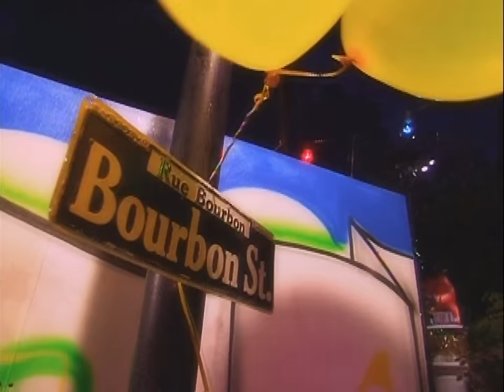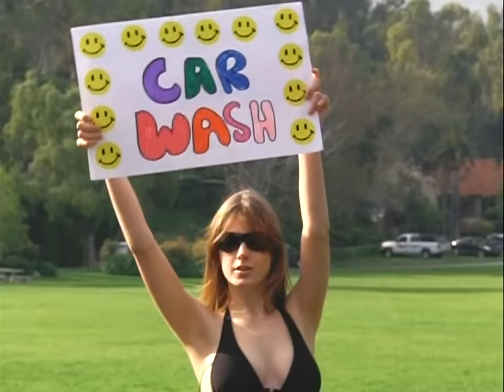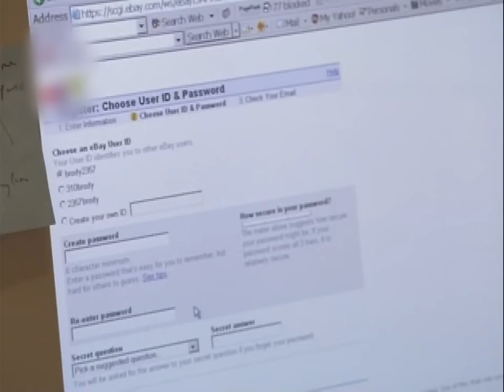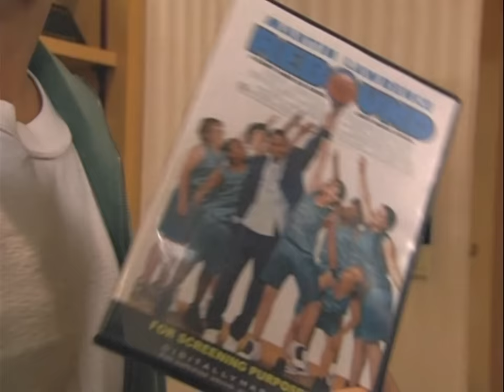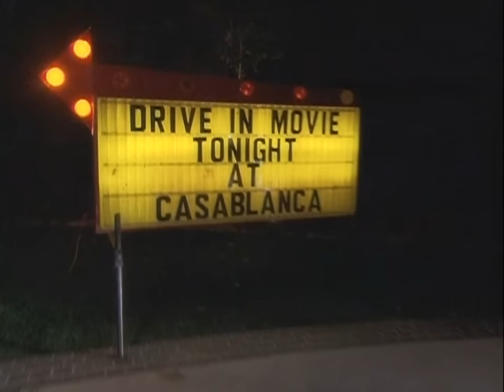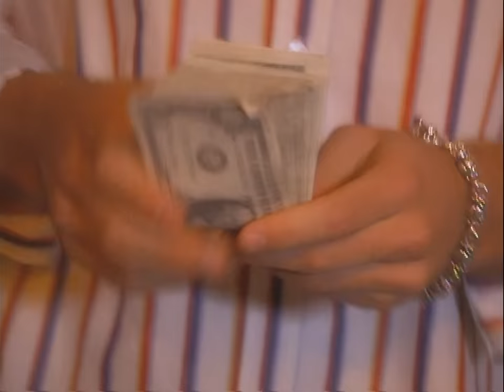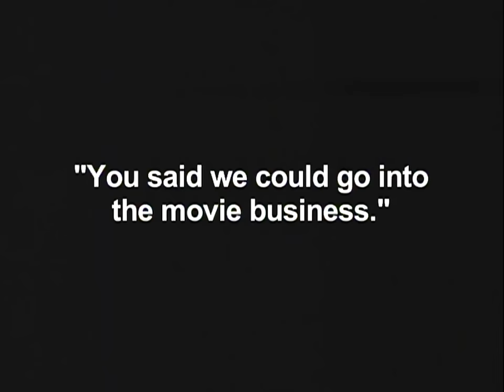The Princes of Malibu - Season 1 Episode 2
In an effort to get Brody interested in a real job, David takes him to his Warner Brothers office.  But, Brody learns he’s not cut out for office work, and proceeds to make money “his way” by staging a drive-in movie complete with popcorn, sodas, a McDonald’s concession stand, and a 100-ft inflatable screen from Media Monster.  Unaware of the boys plans, David is shocked to find 300 cars on his lawn, and furious to catch the boys showing “Rebound” an unreleased Martin Lawrence movie that a studio had given him to screen.